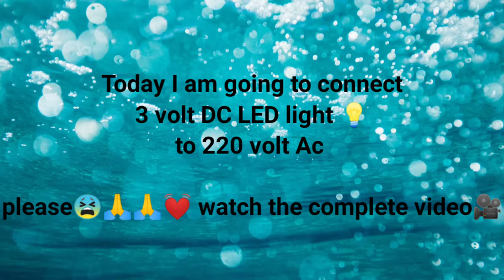How to connect 3volt LED light 💡to 220 volt AC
Today I am going to connect 3 volt LED light💡 to 220 volt AC

Stay happy
Stay cool